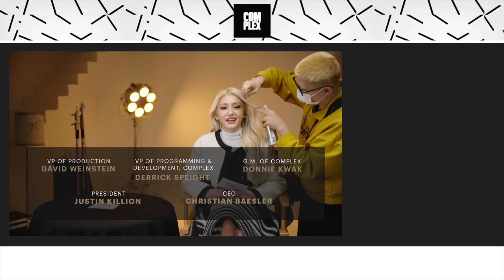Jeon Somi Talks GOAT K-Pop Artist, Sneaker, Rihanna Music & More | GOAT Talk With Complex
On this episode of GOAT Talk, Jeon Somi names the GOAT Rihanna song, Canadian food, place to visit in Seoul, and more. This is GOAT Talk, a show where we ask today’s greats to crown their all-time greats.

COMPLEX is a community of creators and curators, armed with the Internet, committed to surfacing and sharing the voices and conversations that define our new America. Our videos exemplify convergence culture, exploring topics that include music, sneakers, style, sports, and pop culture through original shows and Complex News segments. Featuring your favorite celebrities, authoritative commentary, and a unique voice, our videos make culture pop.